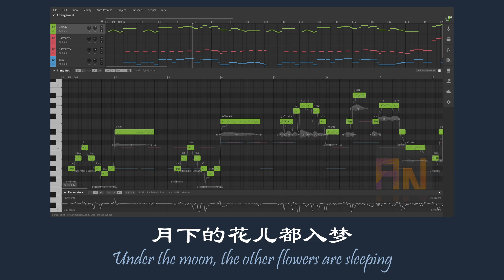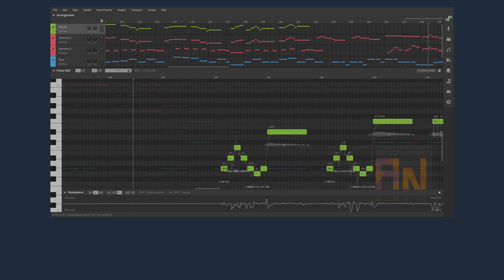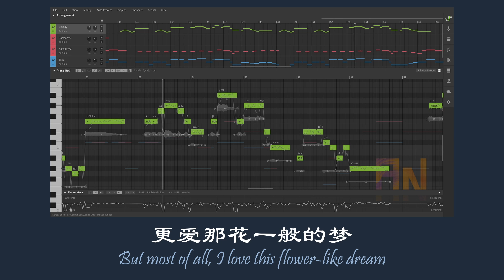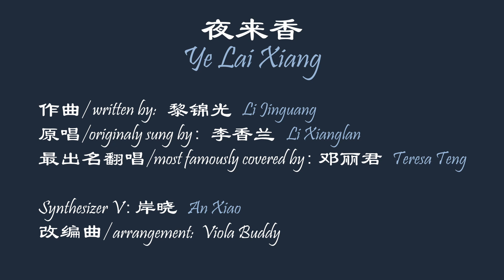夜来香 Ye Lai Xiang【SynthV 岸晓 An Xiao】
I finally went ahead and got Synthesizer V, and I decided to get An Xiao. So naturally now I have to remember all the Chinese songs that I know if I want to use him in his native language - which'll be a lot of older songs from a few decades ago. Like this one, which apparently is from 1944 but I know it from Teresa Teng's famous 1978 cover. Ye Lai Xiang is the name of a flower, the name literally meaning "fragrance when the night comes" because its scent is strongest in the evening.

Because I got the full version of Synth V, I can actually use An Xiao in English (and Japanese) too, which will be fun in the future. The other main feature of Synth V that stands out to me: the AI tuning is really strong. I still need to figure out how to really work with it, though; this cover is almost completely untuned except for throwing the AI at the melody lines, which goes to show both how good the AI tuning is and how little I understand how to do anything to it after it's done its job.

Song: 夜来香 (Ye Lai Xiang)
Originally written by:  黎锦光 (Li Jinguang)
Originally sung by: 李香兰 (Li Xianglan) AKA 山口 淑子 (Yoshiko Yamaguchi)
Most famously covered by: 邓丽君 (Teresa Teng)
Synthesizer V voicebank: 岸晓 (An Xiao)
A cappella arrangement: Viola Buddy (me)
English translation: Viola Buddy (me)

Lyrics/歌词

那南风吹来清凉
那夜莺啼声凄怆
月下的花儿都入梦
只有那夜来香
吐露着芬芳

我爱这夜色茫茫
也爱这夜莺歌唱
更爱那花一般的梦
拥抱着夜来香
吻着夜来香

夜来香
我为你歌唱
夜来香
我为你思量
啊
我为你歌唱
我为你思量

(English translation)
A cool wind blows from the south
A nightingale sings sorrowfully
Under the moon, the other flowers are sleeping
Only the Ye Lai Xiang
Spreads its fragrance

I love the the evening ambience
And I love the nightingale's song
But most of all, I love this flower-like dream
As I hug the Ye Lai Xiang
And I kiss the Ye Lai Xiang

Ye Lai Xiang
I sing for you
Ye Lai Xiang
I think of you
Ah